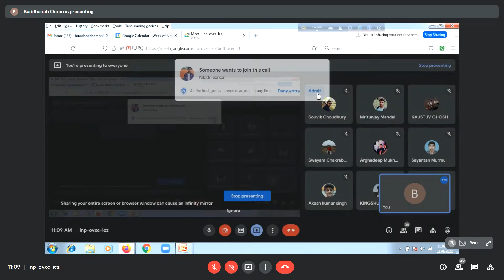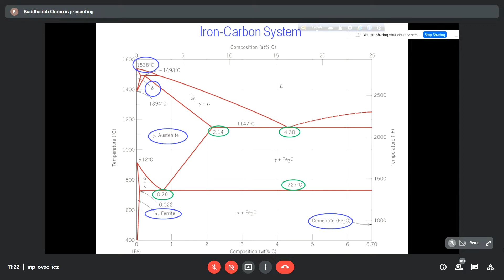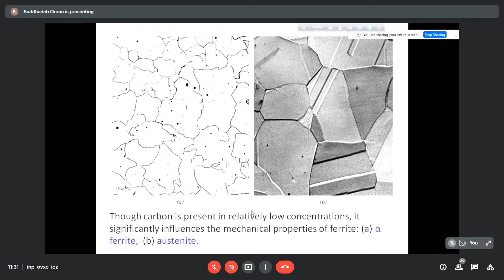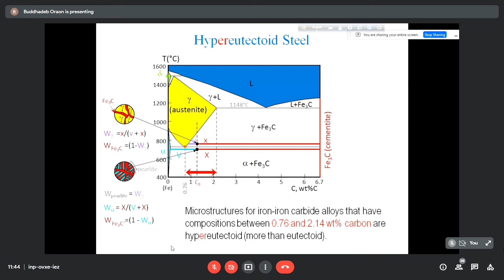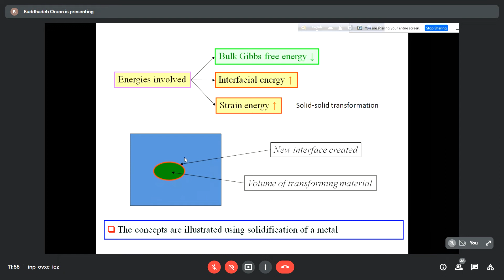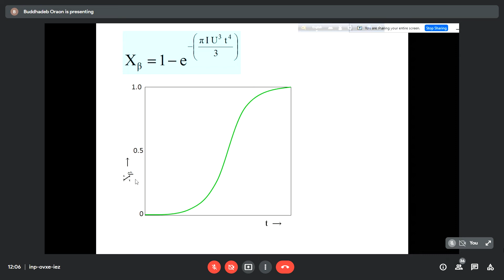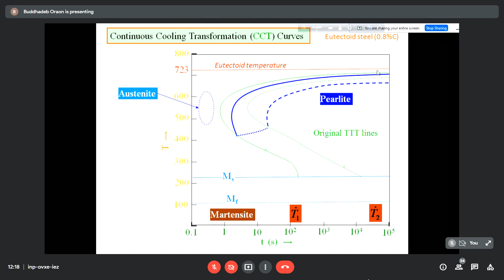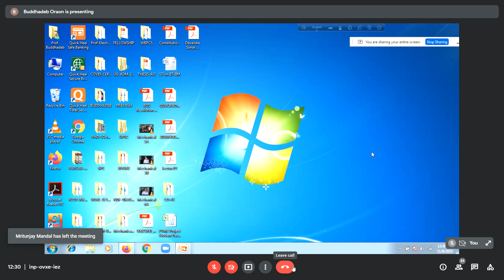BME-2| Material Science | Sec-B |LEC-12| Buddhadeb Sir | Date:08/11/2021